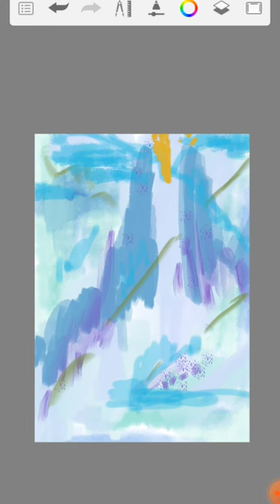just try an android app...